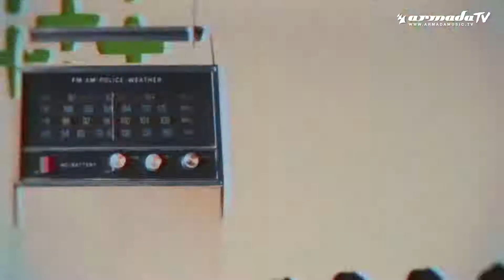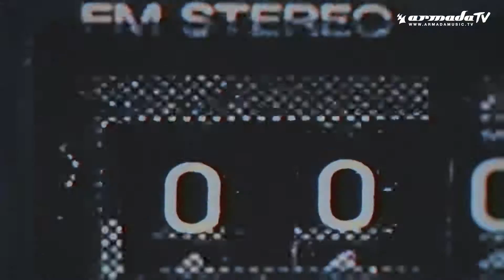WISDOME - Off The Wall (REWORKED 2018)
Produced by Luca Moretti & Ricky Romanini
Nathalie is one of the voices in this track

NATHALIE AARTS was born and lived for 21 years in Holland (Breda); During this period her interest for music developed and she studied piano, guitar and, subsequently, singing, but her main passion was dancing and therefor she started studying jazz-dance at an early age and teaching from the age of 14. In 1989 she got her Jazz Dance teacher diploma at the age of 19. After that she studied another year for a specialisation in “Theatre-shows” and in 1991 she decided to leave both Holland and the cover band, The Fuse, of which she had been the female singer for 6 years.

After having arrived in Italy she started working with the La Bionda brothers and as vocalist for a few advertising jingles. In December 1991 her work with the brothers resulted in her first record as solo artist, a cover of Lisa Stansfield’s “Change”.

In the following years Nathalie sang in venues all over Italy with 2 cover-bands and later also with the NOE Gospel Choir and she lent her voice to many pop-dance music projects, working with many different musicians and producers for different music styles.

The Main known projects to which she has not only given her voice, but also her “image” are The Soundlovers, Happymen, Nat & Kim, Nathalie Aarts & Kim Lukas and lately also many featurings as Nathalie Aarts.

She also lent her voice to many Eurobeat projects (above all for the Japanese/ Asian market) working with Delta Records / Sinclaire Style for the projects Nathalie, Larabelle, Doki Doki, Crystal, Eurobeat Girls & Delta Queens. She was also the voice of the projects; Joga, with Time Records, produced by Nick Ferrando, Luca Pernici, Giordano Trivellato & Giuliano Sacchetto, released by Toshiba-Emi (Japan) and Susan Key, Mary Ann & Marianna produced by Theo Spagna, Sergio Dall’Ora & Luca Degani and released by Avex (Japan).

You might not always be able to recognise Nathalie in the various video clips that were produced, that is because she has always chosen not to be identified, to enable her to continue interpreting all her other music projects.

You can still find Nathalie performing all over the world with the songs of The Soundlovers (and featurings) in many festivals and she is still producing, writing and singing in various dance projects with different labels all over the world.